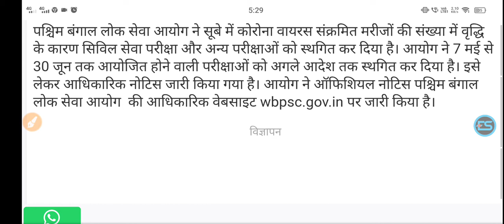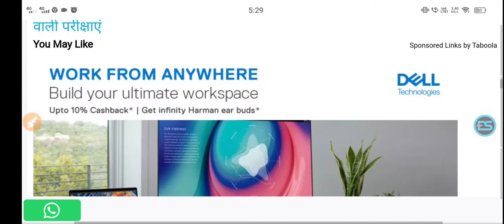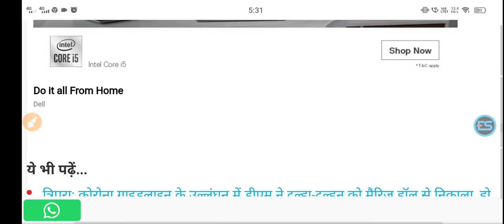West Bengal Public Service Commission: Civil service examination and other examinations postponed